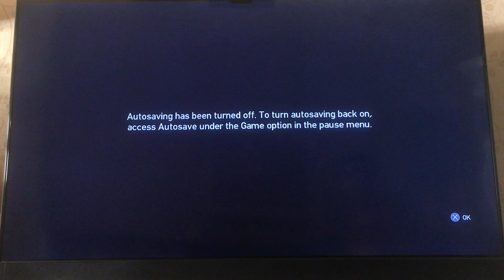GTA 4: Alternate Method to Search & Delete: Lyle Rivas Clearly Scared of Niko Bellic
B248BD0D 6B34 4D51 8EF0 320AAB3F04B8